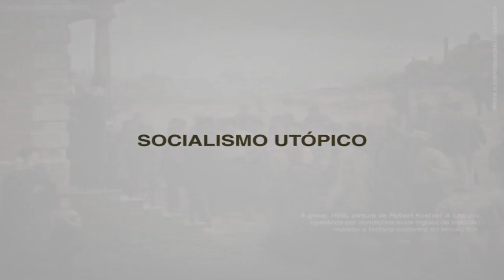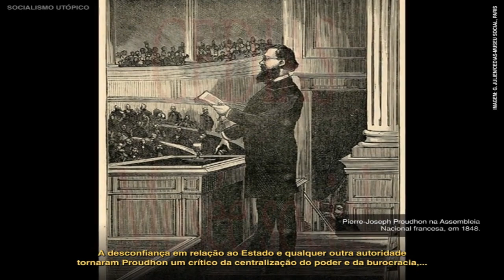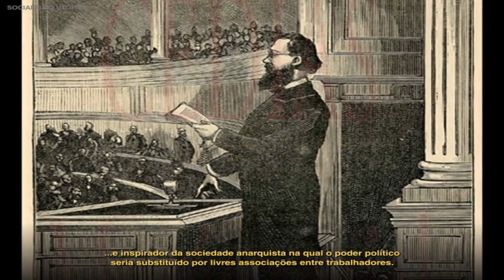SOCIALISMO UTÓPICO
O termo socialismo utópico refere-se à primeira fase do pensamento socialista que se desenvolveu entre as guerras napoleônicas e as revoluções de 1848. Os pensadores percursores foram: Conde de Saint-Simon, François-Charles Fourier e Robert Owen. Essa denominação tem a ver com o fato de tais pensadores acreditarem na total transformação da sociedade de forma pacífica, sem a necessidade da luta armada, que seria promovida pela luta de classes e pela revolução proletária.